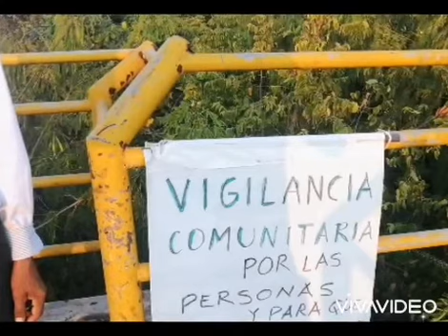La JAC Crespito en Caracol Radio hablando de las obras y la vigilancia en puente Canapote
Join us in this engaging video where we highlight the collaborative endeavors of Junta de Acción Comunal Crespito, in partnership with Edil Luis Antonio González, Taller Servireparar, and our dear friend Herving Menco, all contributing to the positive transformation of Canapote Bridge. Their dedication and hard work have garnered the attention of various media outlets, including TV, radio, print, and digital press. Caracol, a consistent advocate for our community, both on radio and TV, continues to shine a spotlight on our achievements.

🎙️ Featured Interview:
On February 24, 2022, the esteemed journalist Eduardo Puello from Caracol Radio's 1170 AM channel opened his microphones to us. During the interview, we shared the remarkable achievements in revitalizing this bridge and extended our call to the community. We seek your cooperation in supporting Mr. William Beltran as he continues his vigilant efforts, and we aspire to add another guardian to expand the surveillance hours.

🤝 Community Collaboration:
This video encapsulates our united community's efforts and the ongoing commitment to enhancing the Canapote Bridge, making it safer and more accessible for all. Together, we can achieve remarkable transformations.